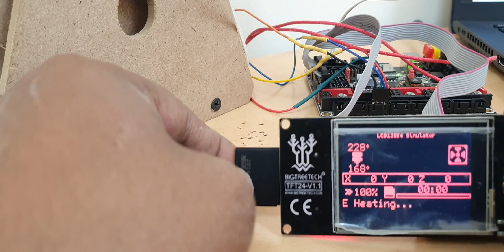Recycles plastic water bottles into 3d-printing filament